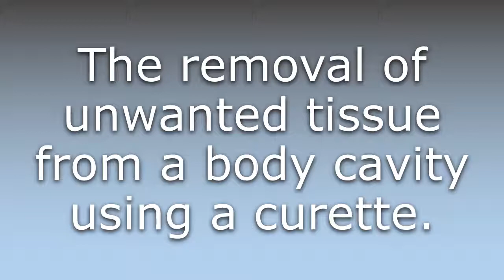What does Curettage mean?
What does Curettage mean in English? Learn the meaning of Curettage.